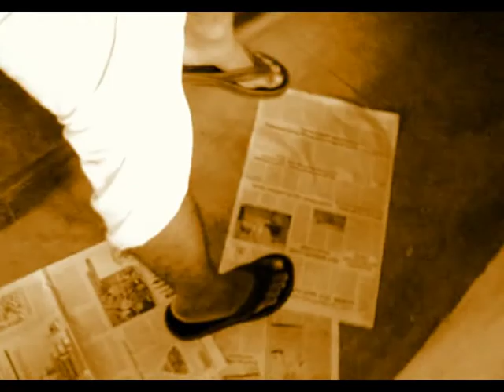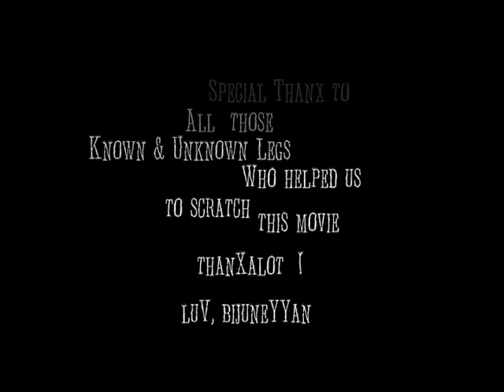Pazh 2006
This 2.13min short film called "Pazh (waste)" expresses the daily routine of a common college boy, by capturing the feet of different people in a sequence of activities. Shot at Government Engineering College, Thrissur